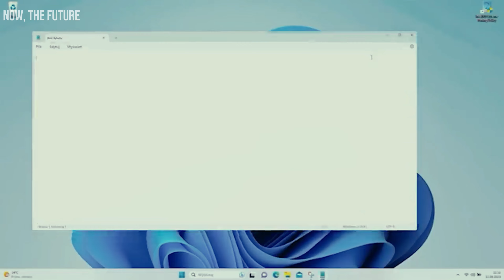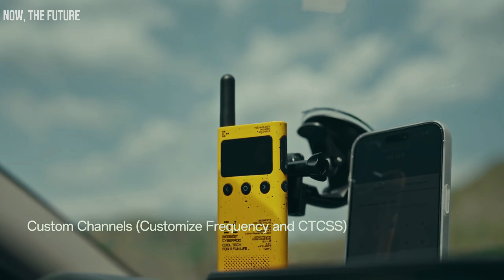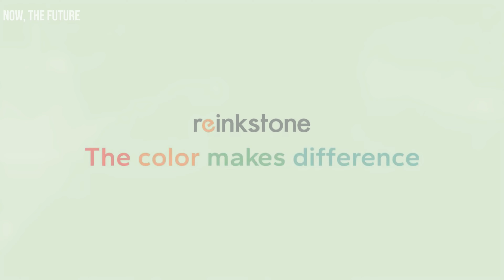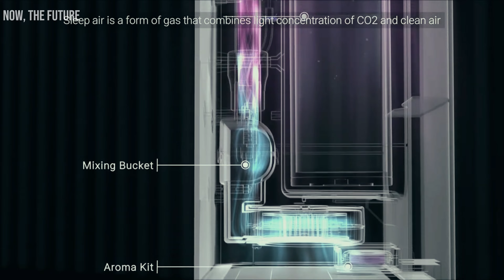COOL TECH GADGETS: You should check out.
Ready to explore the coolest tech gadgets around? Join us as we dive into a world of innovation and excitement! From cutting-edge smart devices to futuristic gizmos, we've curated the ultimate list just for you.